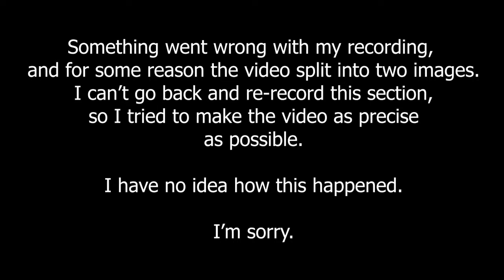Seeing Double | Ori and the Blind Forest #3 (Definitive Edition)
Through double vision and husky voice, we battle through the Blind Forest to try and get the Water Vein.